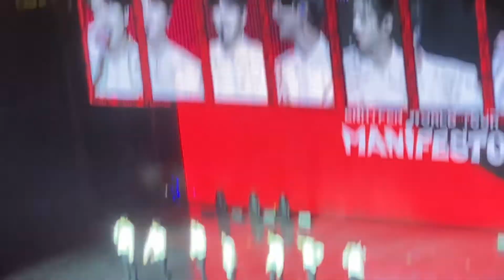Enhypen D1 US Tour Fancam Welcome